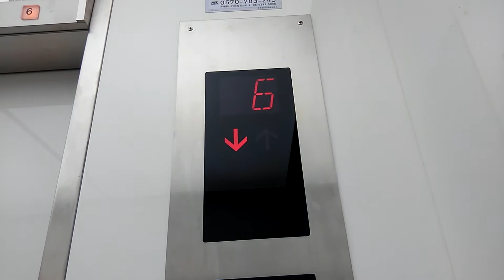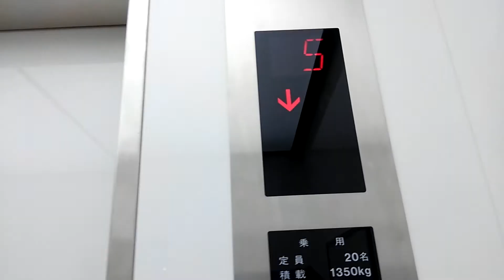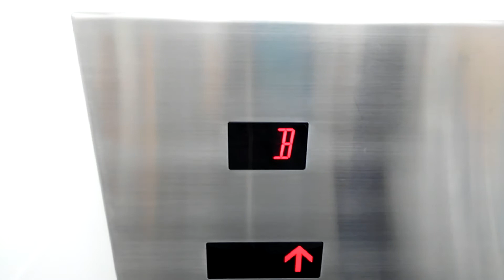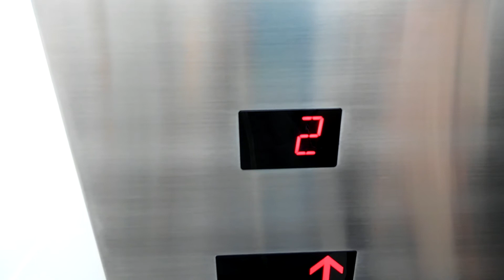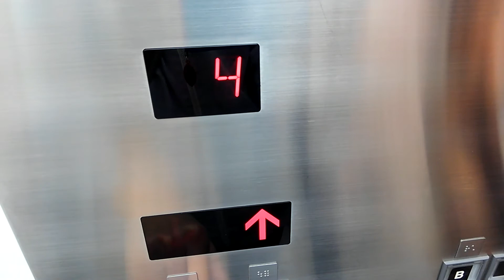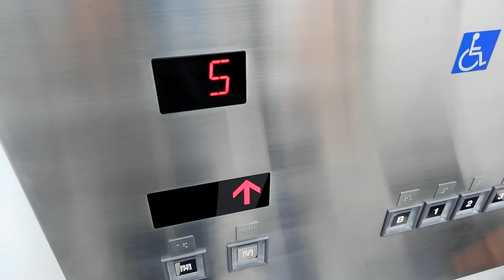西武百貨店高槻エレベーター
機種CL75